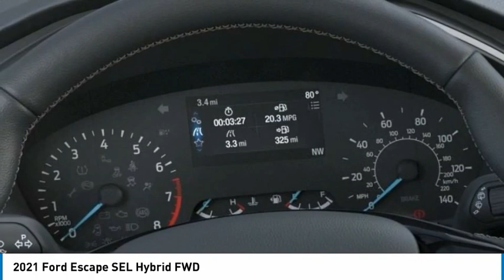2021 Ford Escape North Hollywood,Los Angeles,San Fernando Valley,Glendale,Burbank G11358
2021 Ford Escape SEL Hybrid FWD

5500 Lankershim Blvd.

SUNRISE FORD NORTH HOLLYWOOD, PROUDLY SERVING NORTH HOLLYWOOD, LOS ANGELES, SAN FERNANDO VALLEY, GLENDALE, BURBANK, AND SURROUNDING CALIFORNIA LOCATIONS THIS ANTIMATTER BLU 2021 Ford ESCAPE IS EQUIPPED WITH A 2.5L iVCT Atkinson Cycle I-4 Hybrid, AUTOMATIC TRANSMISSION, AND RECEIVES AN ESTIMATED 44 City/37 Hwy MPG. NORTH HOLLYWOOD CALIFORNIA 91601. Blue 2021 Ford Escape SEL FWD eCVT 2.5L iVCT 2.5L iVCT, eCVT. Recent Arrival! 44/37 City/Highway MPG